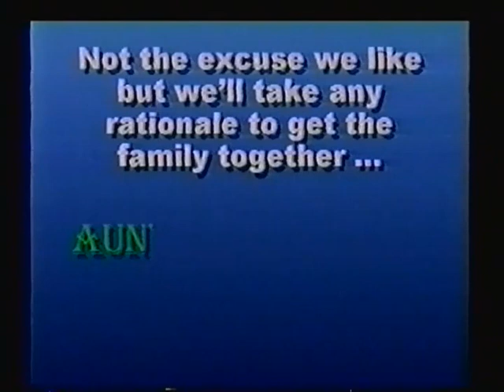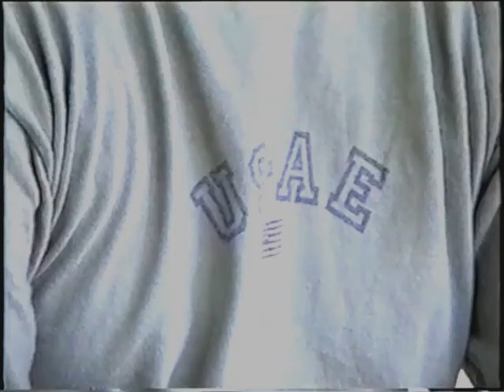Tallman Farm - Family Videos - Bourbonnais, IL 1997